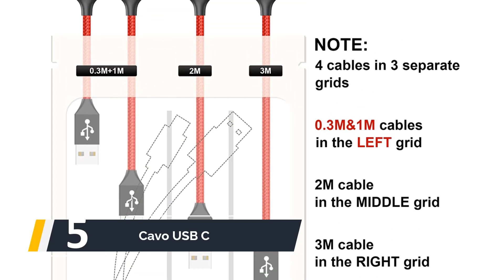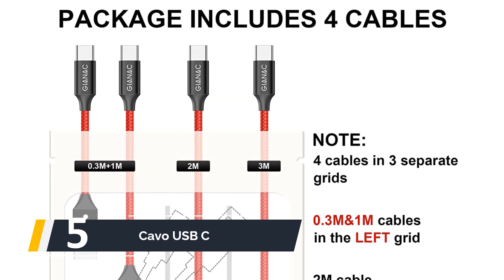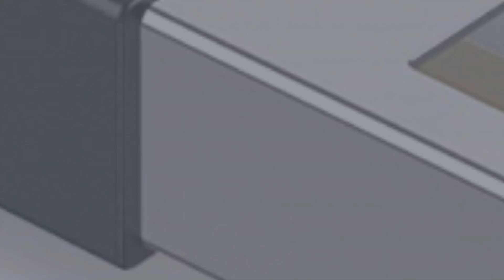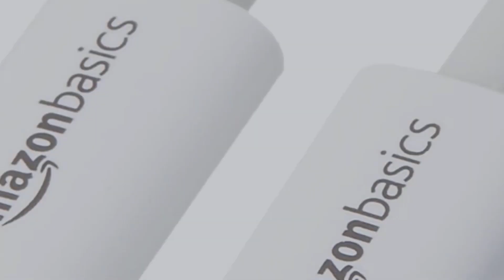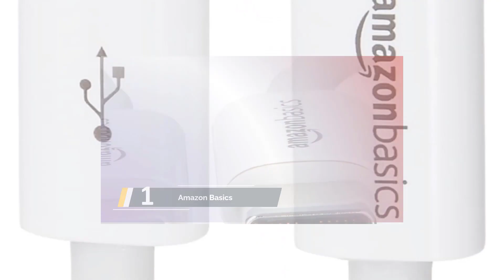Miglior Cavo USB C 2023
IL 5: Miglior Cavo USB-C

1. Amazon Basics

2. HAKUSHA

3. RAVIAD Cavo

4. Cavo USB

5. Cavo USB C

0:00 Intro
0:31 Cavo USB C
1:27 Cavo USB
2:23 RAVIAD Cavo
3:26 HAKUSHA
4:22 Amazon Basics